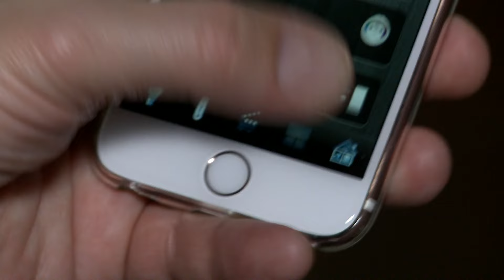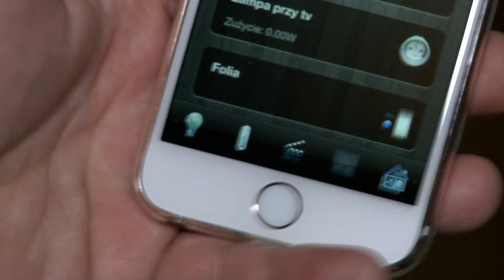Folia elektryczna na okno - Zastąpi żaluzje? - TEST - Twardy Reset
Technologia ciekłokrystaliczna zadomowiła się w naszych telewizorach i telefonach, a teraz znalazła zastosowanie także na... oknach. Czy sterowany napięciem filtr może zastąpić tradycyjne żaluzje? Zapraszamy do testu.